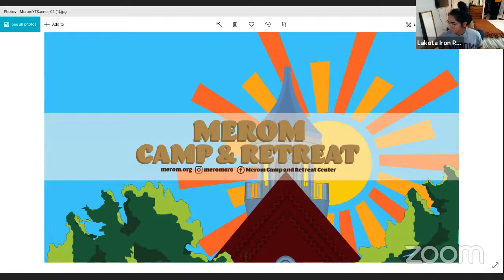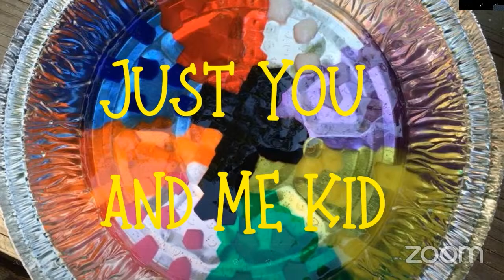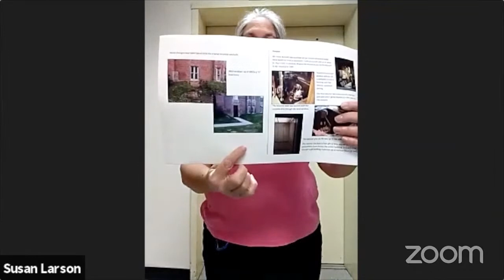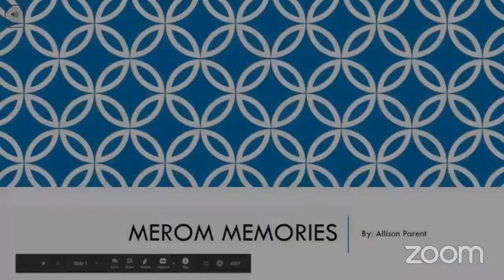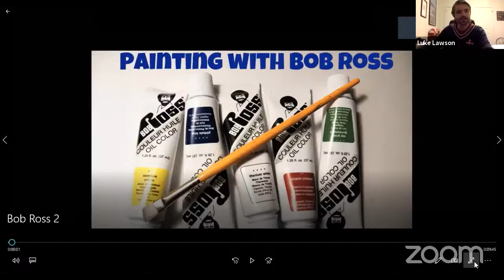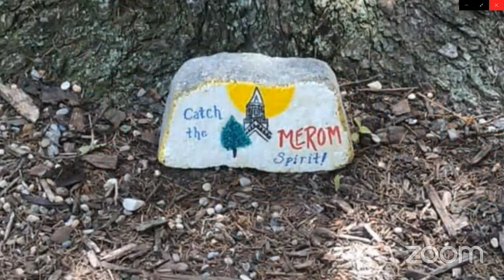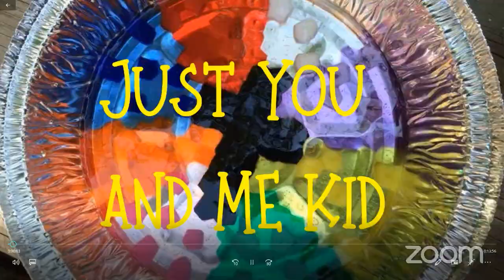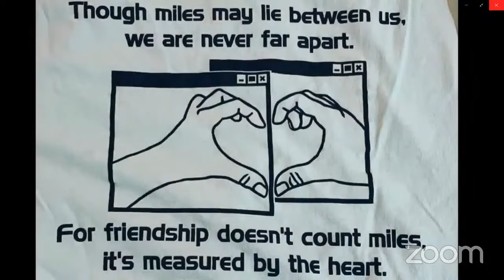Merom a thon